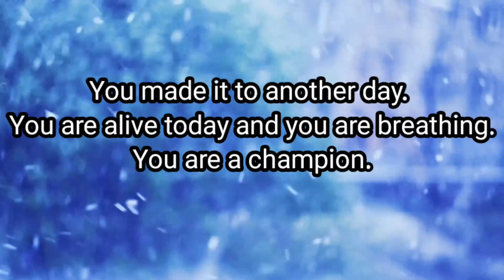🛑 God's Message For You Today 💞🥺 | SOMEONE IS MISSING YOU BADLY AT THIS TIME...💝 | Urgent Message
God is seriously trying to reach you. Surely You will receive good news. Please Don't Skip It

Topics covered:

This Video Includes All These Searches 👇
1. God message for me today
2. God message for me
3. God message
4. God's message
5. God message for you
6. Message from god
7. God blessings message
8. God Messages Today